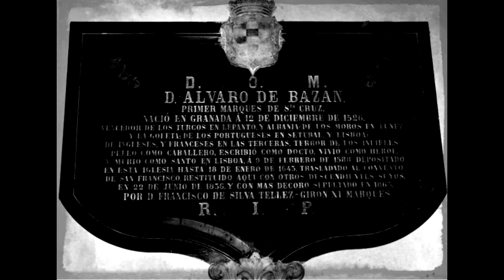5 Héroes Españoles Siglos XV-XVIII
España está acostumbrada a crear héroes en los momentos difíciles y en los tiempos de bonanza, hoy tenemos a cinco de esos héroes que quedaron para el recuerdo. La historia de los grandes héroes de España: El Gran Capitán, Diego García de Paredes, Álvaro de Bazán, María Pita y Blas de Lezo.

Capítulos:
0:00 Introducción
0:30 El Gran Capitán
1:56 Diego García de Paredes
3:10 María Pita
4:54 Don Álvaro de Bazán
6:34 Blas de Lezo

COPYRIGHT INFO:  -Todos los videos expuestos pertenecen a sus respectivos propietarios, sin intención de infringir derechos de copyright, seleccionando algunos fragmentos para poder explicar mejor los acontecimientos narrados.

🔻"MaxKoMusic - Dark Ages" está bajo una licencia Creative Commons (cc-by)Música promocionada por BreakingCopyright